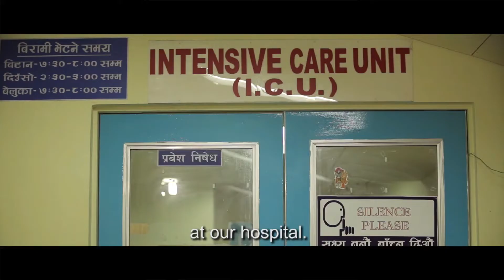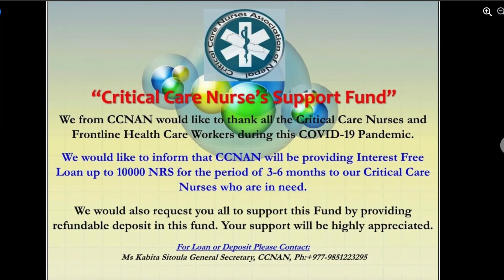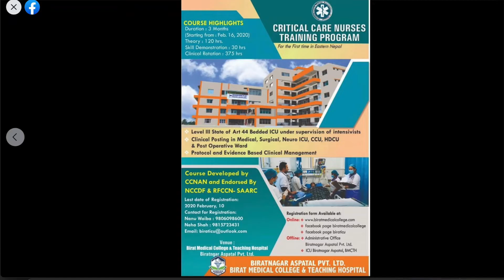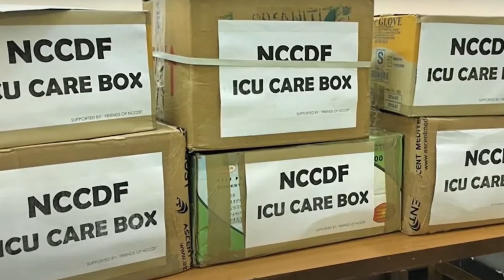St Sebastians at Home on Sunday 28th March 2021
Palm Sunday Morning Service From St Sebastian's Church, Wokingham Without